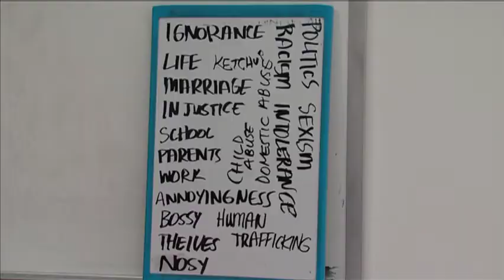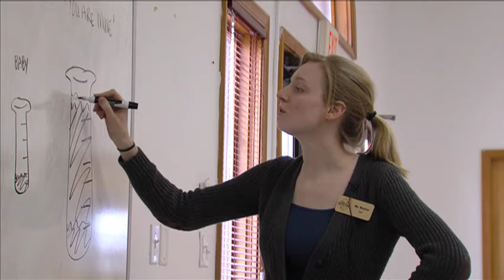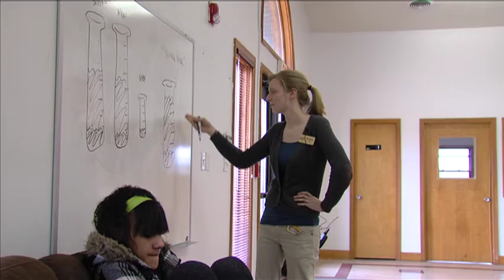The Crossing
The Crossing Alternative School in Marion, Indiana is giving students a second chance  at an education.

Produced by Emilly Walker